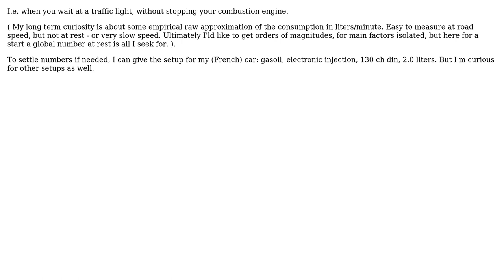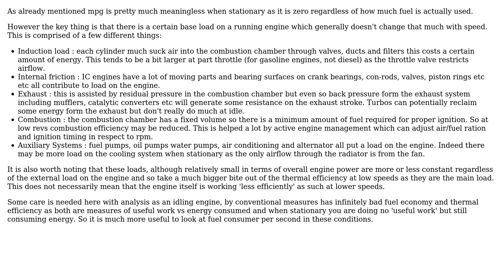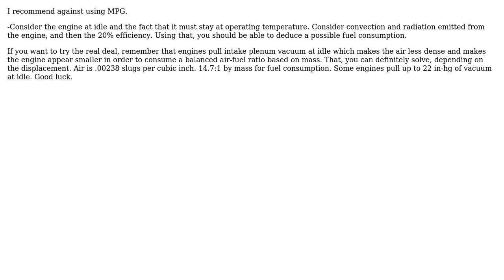Engineering: What is the consumption of a still car? (2 Solutions!!)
Engineering: What is the consumption of a still car?

With thanks & praise to God, and with thanks to the many people who have made this project possible! | Content (except music & images) licensed under CC BY-SA | Music | Images & others | With thanks to user user7801 user Fabrice NEYRET user Chris Johns and the Stack Exchange Network Trademarks are property of their respective owners. You are responsible for your own actions.